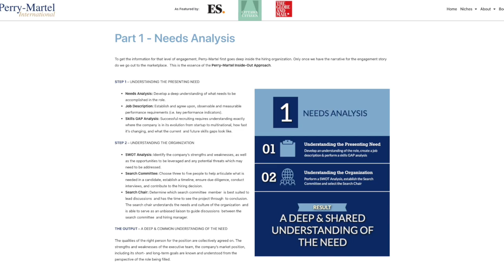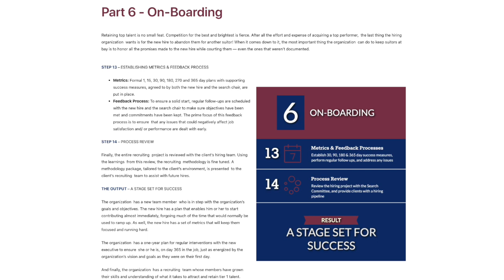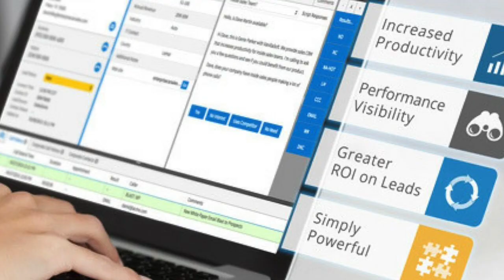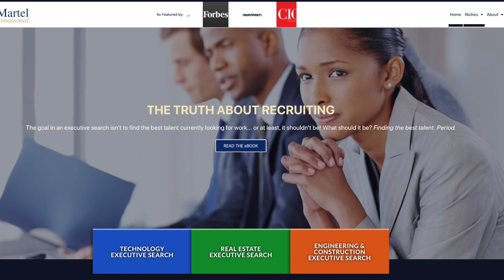Part 2: How to Avoid the CMO Money Pit: The Hire The Fit The Results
Welcome to TotalPicture Media. I’m Peter Clayton, and thanks for joining me for Part two of “How to Avoid the CMO Money Pit.” If you’ve not done so already, I highly recommend you watch Part one titled The Set-up. Finding the Unicorn before you watch this.

In this series, I’ll take you inside the search, the hire, and the results of VanillaSoft’s Chief Marketing Officer search. The final episode is titled The Hire. The Fit. The Results. And features the principals of Perry-Martel International, David Perry and Anita Martel; and the Unicorn, the Rockstar, the Rainmaker. Darryl Praill. Enjoy.